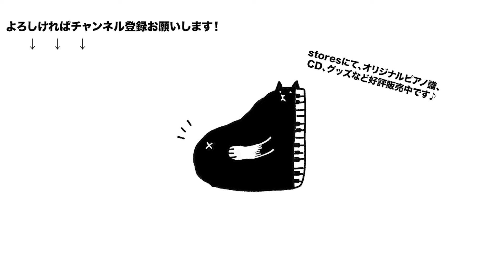Ballet Mécanique / Ryuichi Sakamoto Coverd by Mariana Melero & Kanako Hara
Ballet Mécanique / Ryuichi Sakamoto (アンコールバージョン)
Coverd by Mariana Melero & Kanako Hara
at Oji Music Longe
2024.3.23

2024/3/28に坂本龍一さんのカバーアルバムリリース決定！

Pianist&Composer